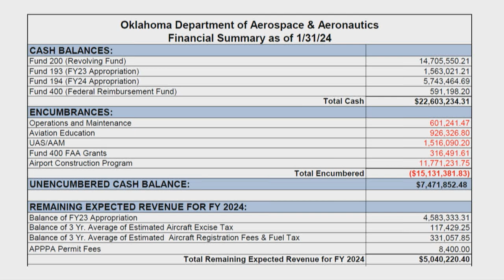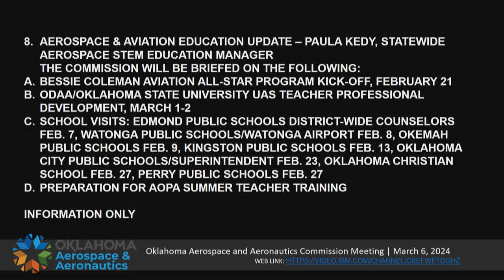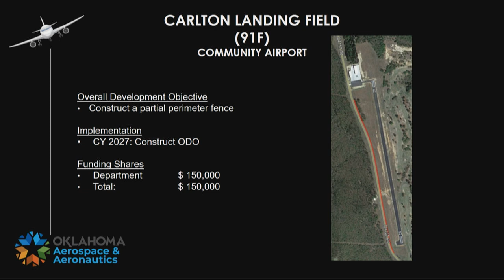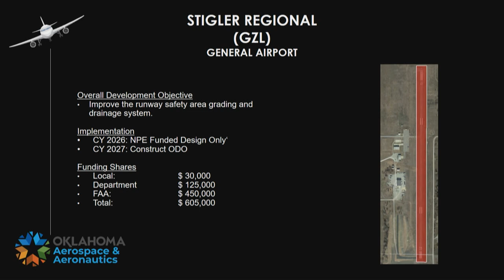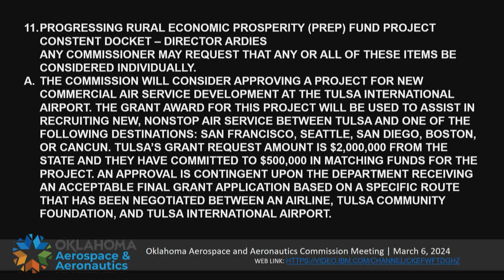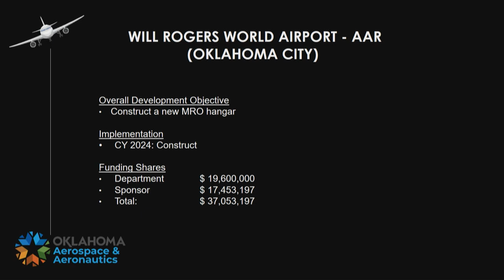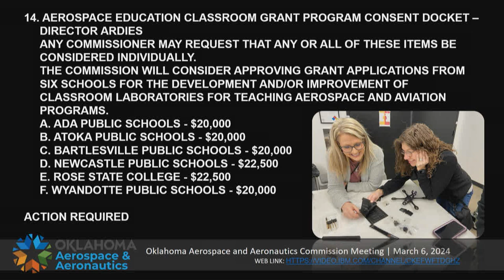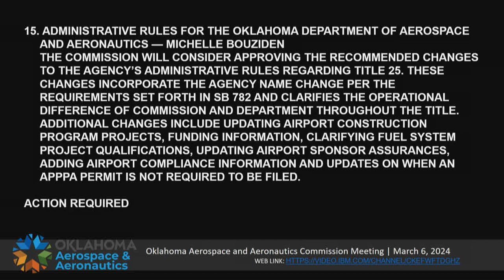ODAA March 6, 2024 Commission Meeting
Subtitles available within 2-3 business days.